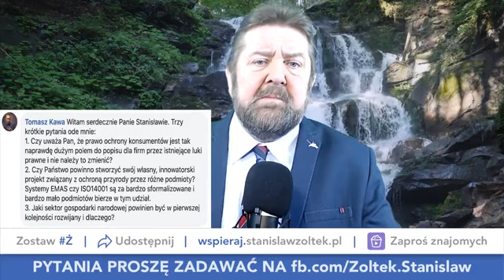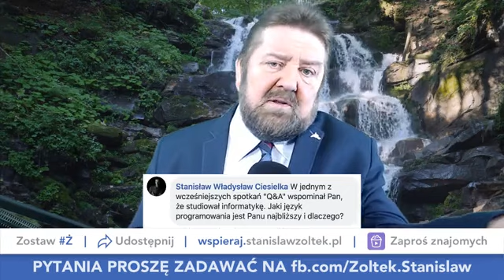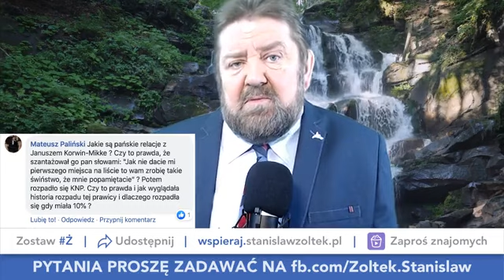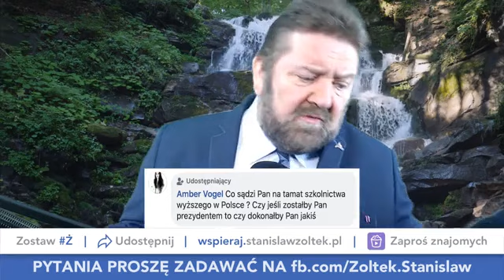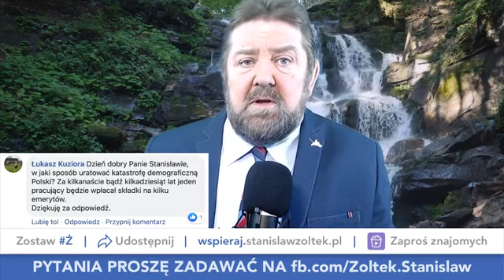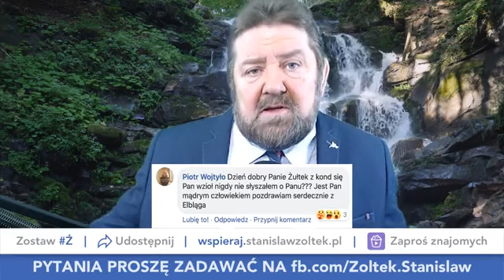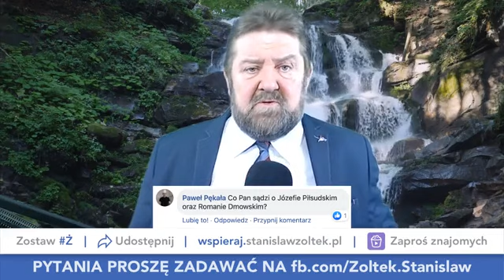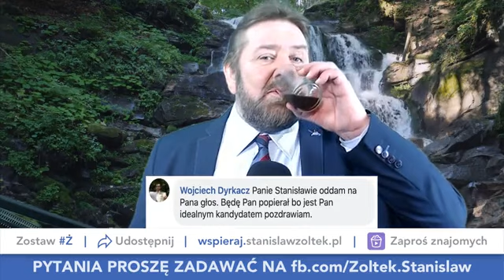Ż Stanisław Żółtek - kandydat na prezydenta - NA ŻYWO - Q&A - LIVE - 15.05.2020